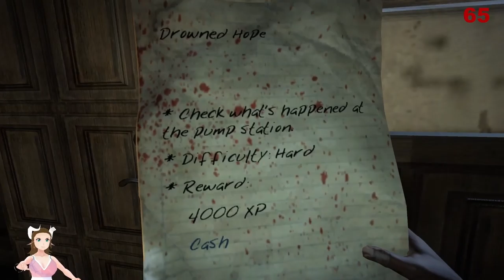Dead Island Part 10 - On the way to the Water Pump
Hey :) One of my next games to start is going to be Dead Island. I thought I'd play this for Halloween during my streams but it looks like it's taken me a bit longer to get into it. I am my watch to broadcast my heart rate up on screen. It's something I was thinking about doing for scary games like everyone else does. I didn't want to buy just a heart rate monitor just for my streams so I'm using the one built in to my Samsung Gear S3 watch.

Hardware:
Logitech HD Pro Webcam C920 to capture my Vtuber
Audio-Technica AT2020 Microphone
Yamaha MG10XU 10 Input Stereo Mixer
Samsung Galaxy S3